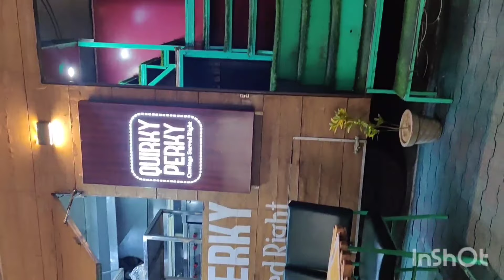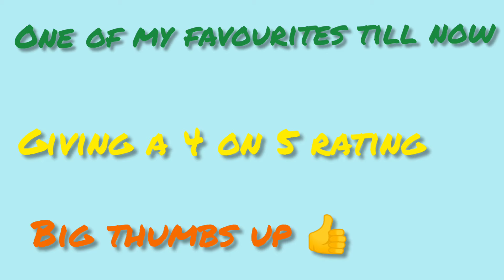Quirky perky cafe review/best place to visit in ghaziabad/take your squad/food is dope/wishlist now!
I have come up with a review for y'all on cafe "quirk perky" in ghaziabad and I tell you that this is a definitely must visit place specially for all the ghaziabadians ..

they serve the best mexican, Italian, shakes, mocktails(with a different concept) I have become a big fan ..

Do cheggit and lemme know about your experience with them !! btw they are also on Zomato so no need to even step out.

*love* *flying kisses*

shot on : one plus 7t